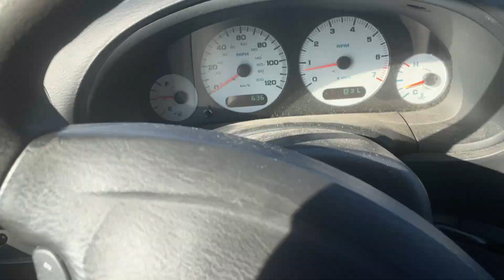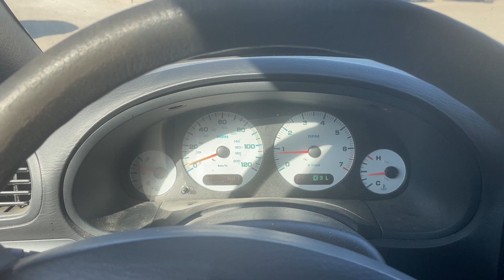2004 DODGE GRAND CARAVAN SE 1D4GP24R64B592385